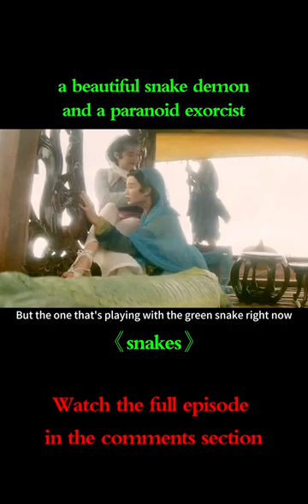Chinese romance movie about a beautiful snake demon#shorts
Movie Synopsis:
Director：Hark Tsui
Actor：Maggie Cheung、Joey Wong、Man Cheuk Chiu、Hsing-kuo Wu

You think the green snake plays with her tail in the water?
Her tail is lime green
But the one that's playing with the green snake right now
Is a black snake's tail.
In fact, this snake's tail is in the form of the Great Master.
His true form is said to be the Python God.
The one who is now entangled with the green snake
Is the true form of the Great Master